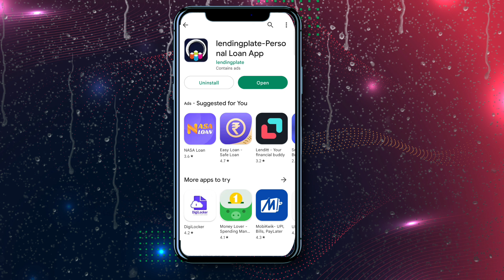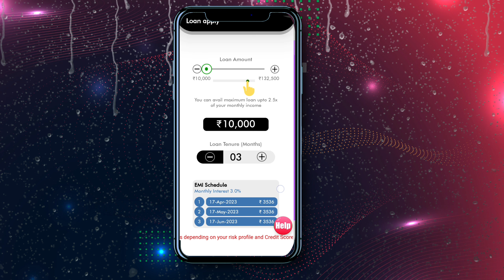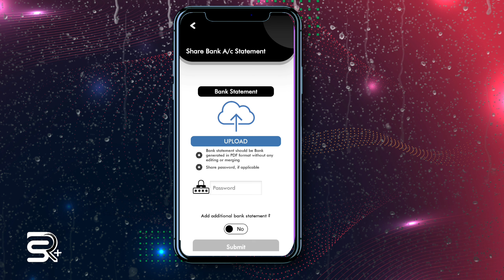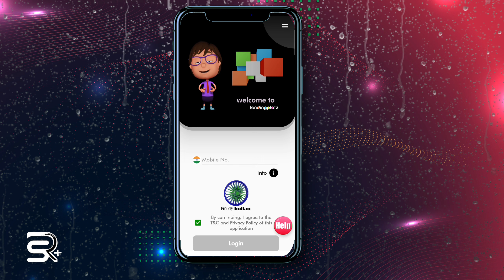₹1,32,000 instant personal loan zero document fast approval today new loan app best loan app